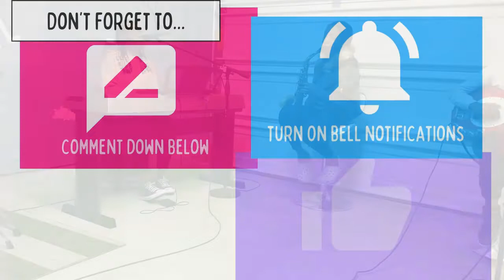Emmanuel Nathaniel Bassey: Zion 4 Cover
Hi Everyone! Today we are playing “Emmanuel” By: Nathaniel Bassey. Enjoy!

Sound Engineer: Marques Gause

Excuse our studio. Changes are constantly being made!
** All songs used in this video aren’t ours!